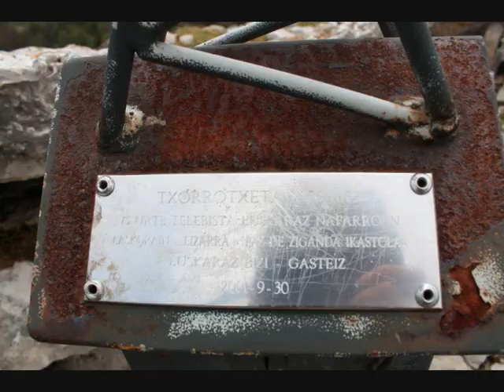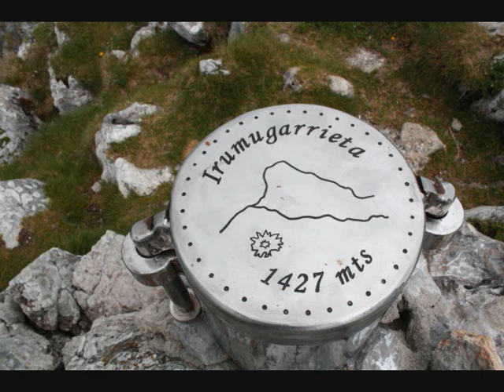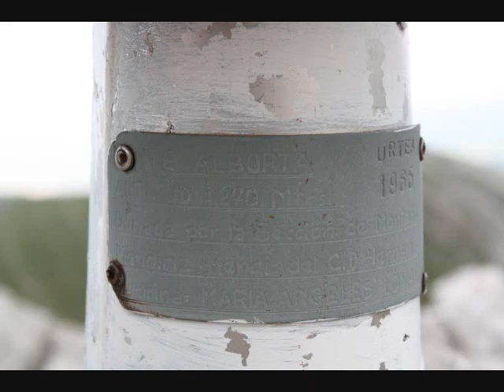Aralar (Ttuturre, Txorrotxeta, Irumugarrieta y Ute Alborta)